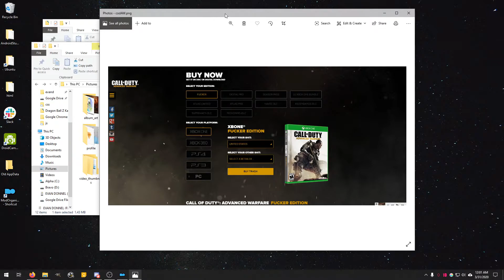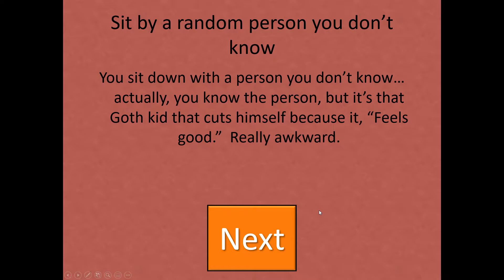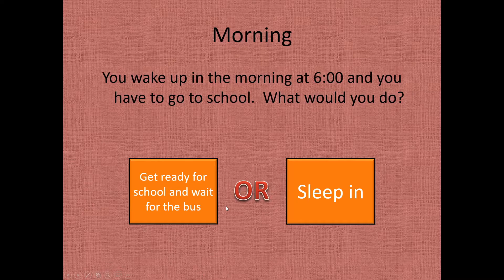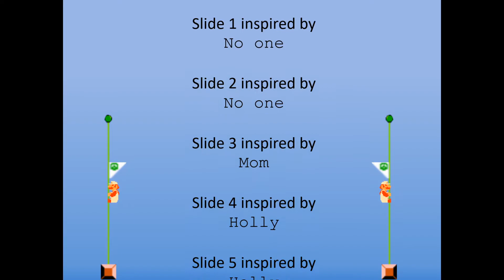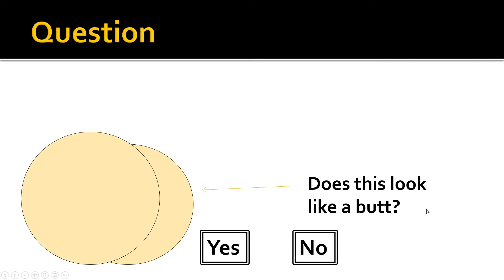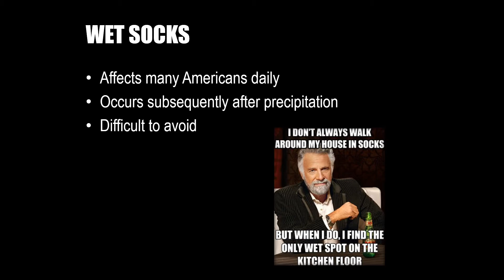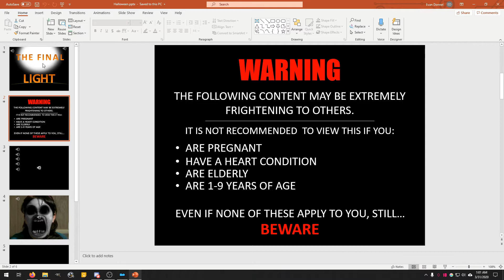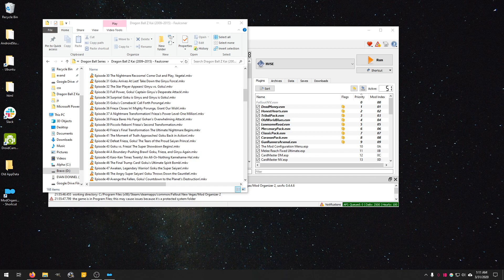PowerPoint Games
Streamed
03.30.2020